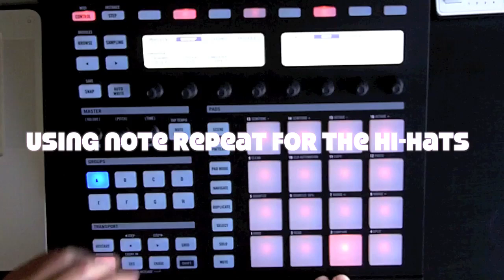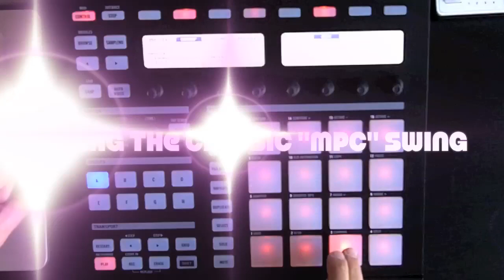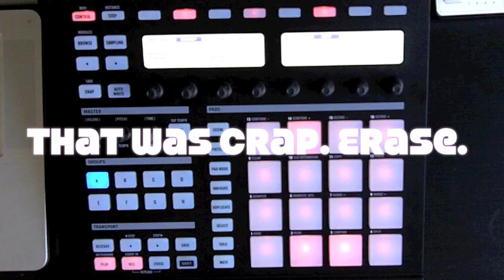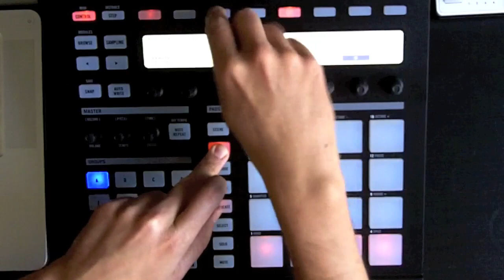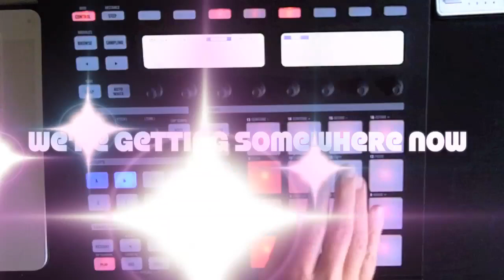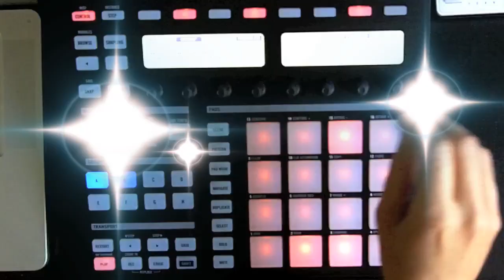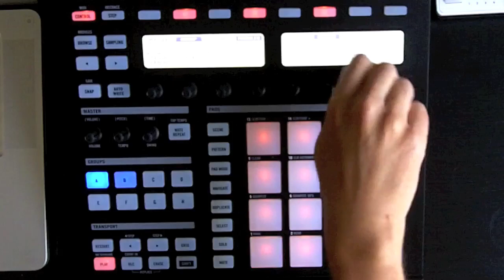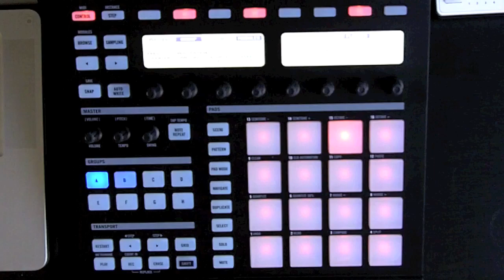Playing with NI Maschine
This is me making a beat in real time with NI Maschine, pure and simple.

Aside from adding titles, I didn't edit anything. Actually I didn't script it either. This is an honest product of "I have nothing better to do right now".